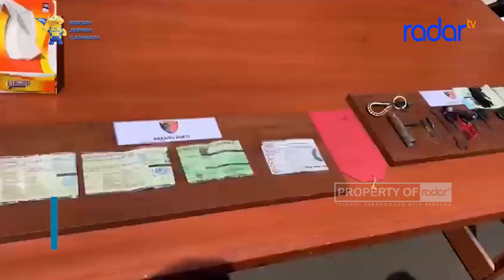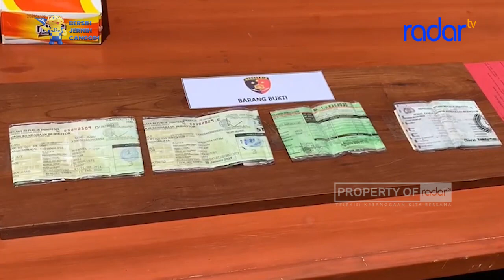BIKIN RESAH, 9 PELAKU CURANMOR BERHASIL DICIDUK POLISI